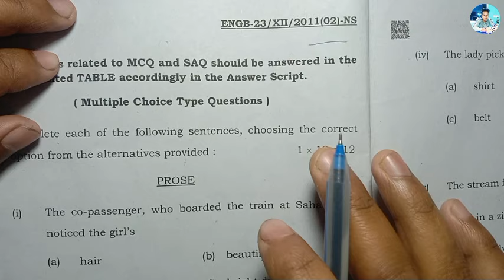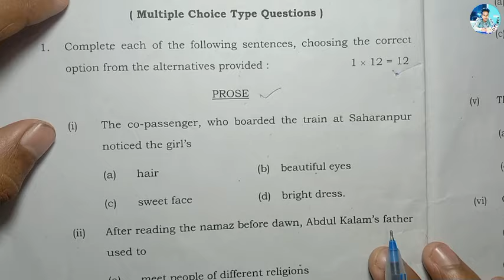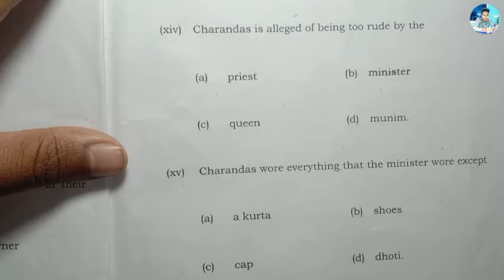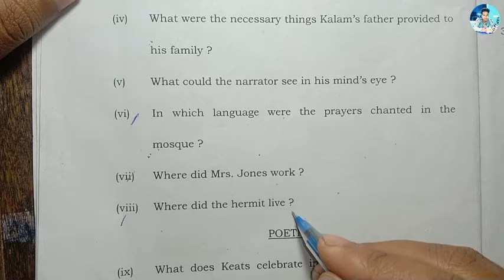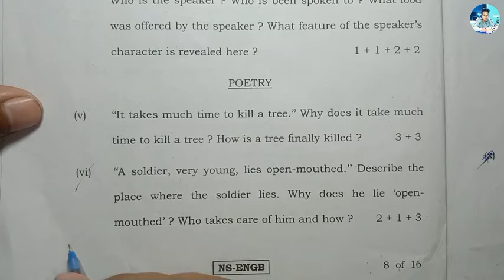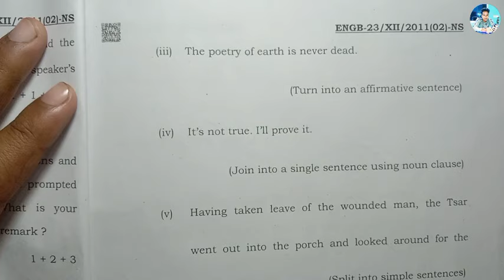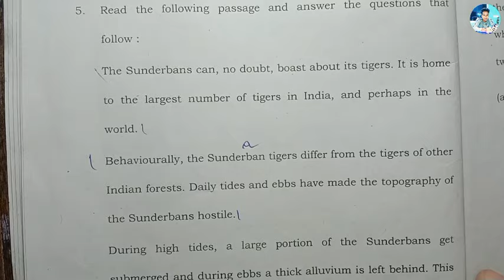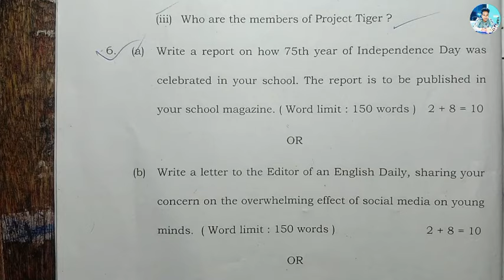2024 উচ্চমাধ্যমিক ইংরেজি ফাইনাল প্রশ্নপত্র || hs 2024 English question paper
2024 উচ্চমাধ্যমিক ইংরেজি ফাইনাল প্রশ্নপত্র || hs 2024 English question paper

class 12 last minute suggestion 2024

samrat exclusive
hs english suggestion 2024
writing
hs english suggestion 2024 mcq
hs english suggestion 2024 saq
mamun exclusive
hs english suggestion 2024 the
eyes have it
friendly learning
proposal
hs english suggestion 2024 class
12
hs english suggestion 2024 west
bengal board